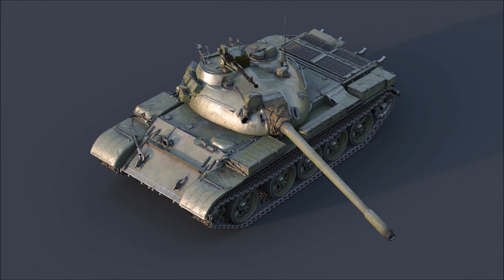War Thunder | Info - Der T-55A kommt! - Deutsch - German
Die Infos zum für das Update 1.69 angekündigten T-55A :)

Schreibt's einfach in die Kommentare!

Ihr wollt bei =CePoC= mitmachen?